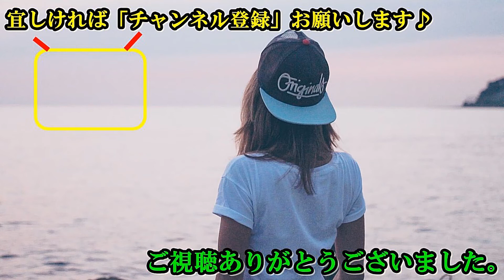【衝撃】地球上に存在する最も頭が良い動物TOP5！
引用元様
BGM引用元様